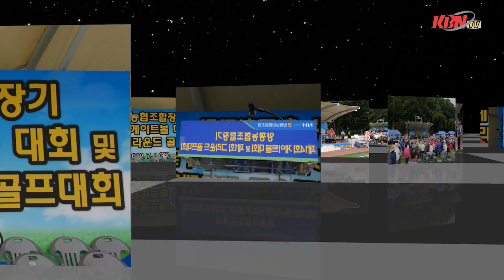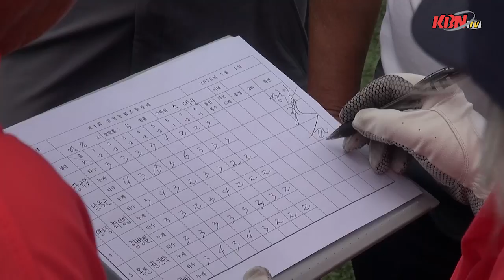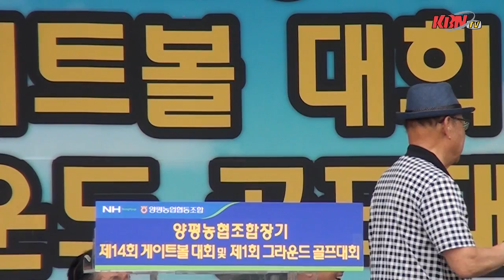양평농협, '조합장기 제14회 게이트볼대회 및 제1회 그라운드 골프대회 성료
경기 양평농협(조합장 한현수)이 주최하는 '조합장기 제14회 게이트볼대회 및 제1회 그라운드 공프대회가 '가 지난 7월1일 옥천면 레포츠공원에서 열렸다.

이 경기는 원로조합원들의 삶의 질 향상과 조합원 상호간 정보교류 등 친목 도모와 건강증진 사업 일환으로 매년 개최하는 대회이다.

개회식에는 정동균 양평군수 와 한현수 조합장, 전진선·황선호·이혜원·윤순옥 군의원, 원로 청년위원, 이학용 농협중앙회 양평군지부장, 농협관계자 등 많은 주민들이 참석했다.

한현수 조합장은 대회사에서 " 그동안 원로 조합원을 비롯해 모든 조합원들의 노고에 감사를 드린다“며 "오늘은 농협 원로 조합원들을 위한 자리인 만큼 승패보다 스포츠를 통한 친목과 화합의 장이 되길 바라며 앞으로 다양한 사업을 통해 조합원들의 건강과 삶의 질 향상을 위한 농협이 될수 있도록 최선을 다하겠다”고 말했다.

또한 한 조합장은 “금년은 양평농협 설립 50주년이 되는 뜻깊은 한 해로 전조합원들이 하나가 될수 있는 한마음대회를 준비하고 있다”며 “원로조합원님들부터 젊은층 조합원까지 모두 함께할 수 있는 뜻깊은 행사가 될수 있도록 철저히 준비하여 가을에 다시 찾아 뵙도록 하겠다”고 강조 했다.

특히 이번 대회에는 처음으로 제1회 그라운드 골프대회도 함께 개최돼는 의미있는 날로 게이트볼과 그라운드골프로 나뉘어 예선전, 선수단 대표 선서 및 경품 추첨, 준결승전, 결승전 순으로 진행됐다.

출전팀은 총 24개 팀으로 선수 132명이 참여했으며, 그동안 갈고 닦은 기량으로 선의의 경쟁을 벌이며 조합원들의 화합의 시간을 가졌다.

경기 결과 게이트볼에서는 양평B팀이 1위, 2위는 옥천A팀, 공동 3위는 강하A, 강상B팀이 각각 차지했다.

그라운드 골프에서는 양평 2조팀이 1위, 2위는 옥천 1조팀, 공동 3위는 강상 1조, 강하 1조팀이 각각 차지하는 영광을 안았다.

김동선 기자